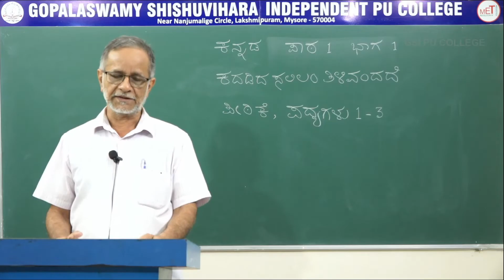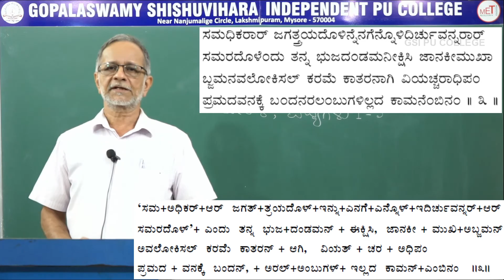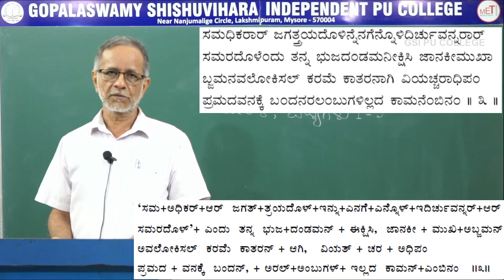KANNADA | ll PUC | POEM 01 | KADADIDA SALILAM TILIVANDADE | S01